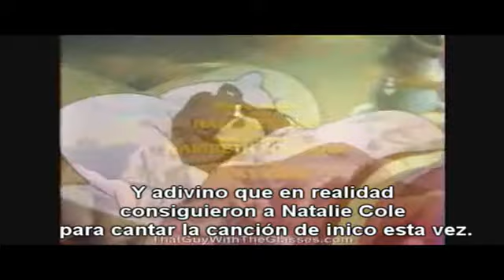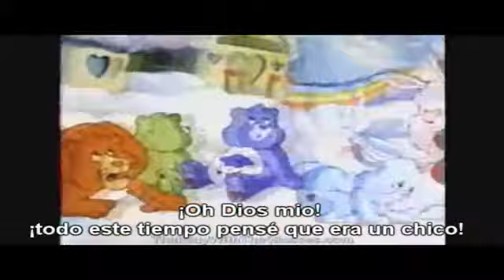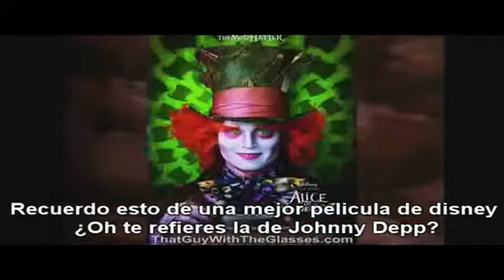Critico de la Nostalgia-173-carebears in wonderland(1) (resubido)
LEAN LA DESCRIPCION PRIMERO PARA ACLARAR DETALLES TECNICOS
EL VIDEO SE QUEDA ASI CON ERRORES MINIMOS COMO ERRORES DE ORTOGRAFIA Y OTRAS COSAS.
Pero nadie es perfecto
 en serio por poner y borrar esta parte pero habia pequeños errores con este video. pero ya esta mejorado perdonden la molestias
si hay un error mas que no me di cuenta solo digame y corrigelo .